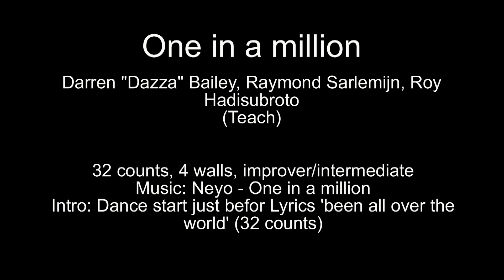One in a million - by Darren Bailey (teach) ,Raymond Sarlemijn, Roy Hadisubroto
Choreographed by: Darren Bailey, Raymond Sarlemijn & Roy Hadisubroto. 32 Counts, 4 wall, improver/intermediate. Music by Neyo -- One in a million.

Tought on Gran Canaria by Darren "Dazza" Bailey, November 2011.